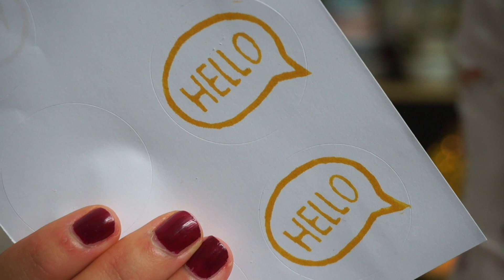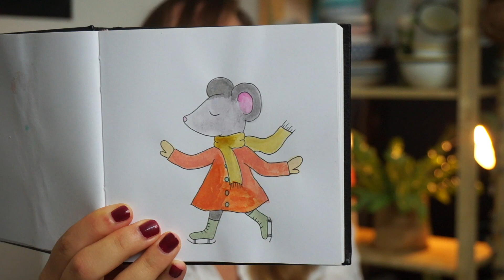Zelf stempels maken & nieuw bloesje - Favorieten van September!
Het is al een tijdje geleden dat ik voor het laatst mijn favorieten liet zien. Nu het herfst begint te worden leek het mij wel leuk om mijn favorieten van het moment te laten zien!

Op zaterdag 30 september en zondag 1 oktober ben ik samen met Anouk (Nouk-San), Romy (Muchable) en Marion (Acrealife) aanwezig op het Creaweekend in Hardenberg.

POST ADRES
Mijn post adres is:
T.a.v. EliseDingen
Oostersingel 32
8921 GA Leeuwarden